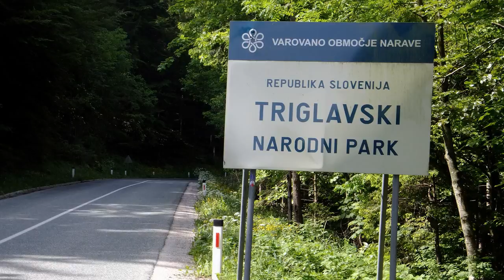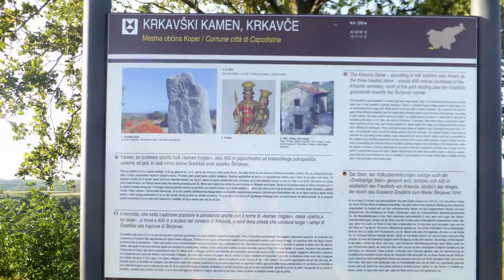Словенские дороги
Enjoy the Road - 2016, май 2016, Словения: Триглав, Предъямский замок, менгир Krkavce kamen, Шкоцянские пещеры